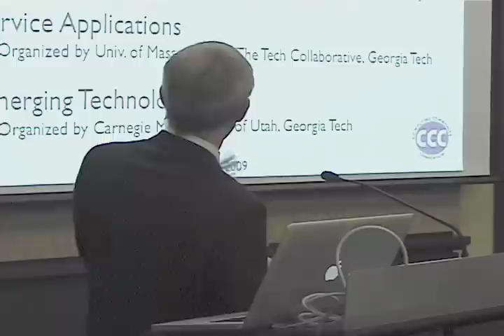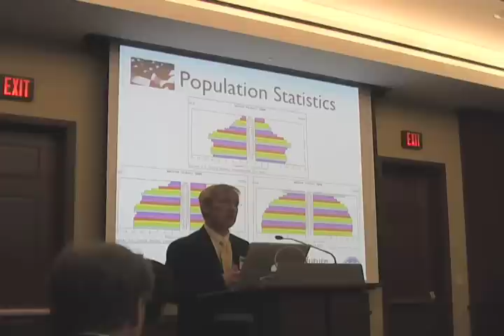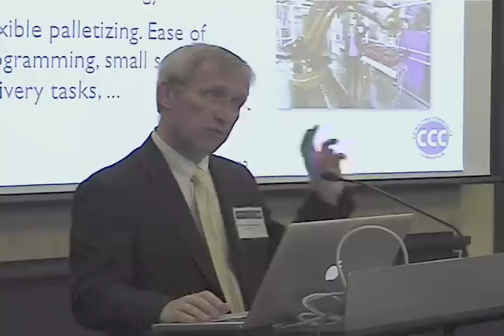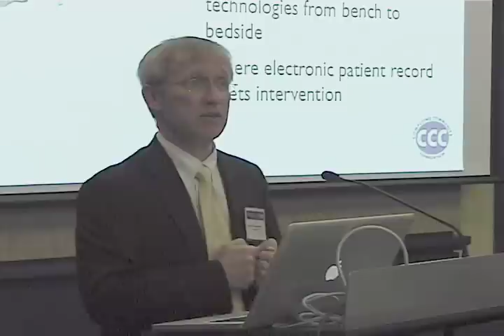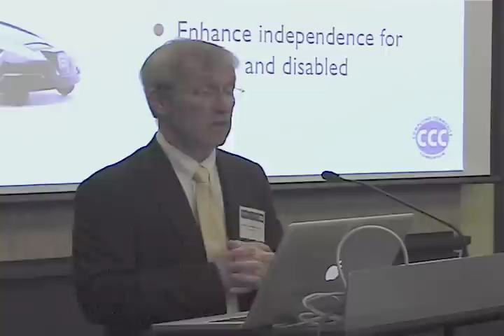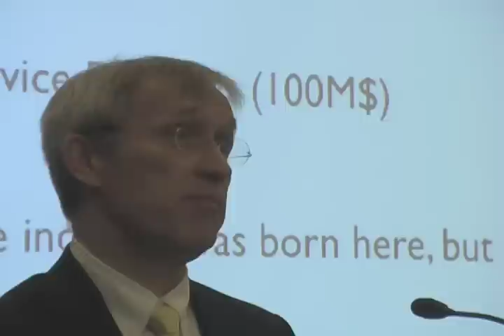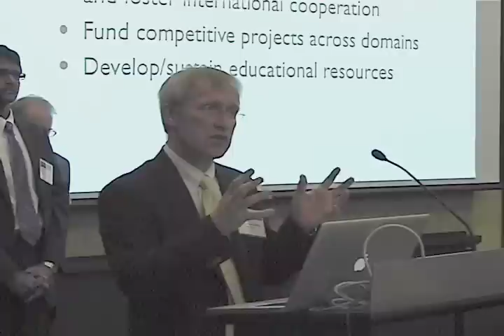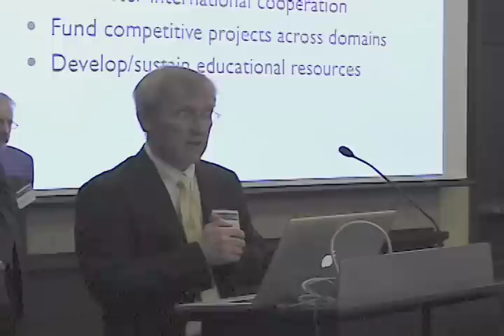Robotics Roadmap - Highlights of Henrik Christensen Presentation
Highlights from the presentation given by Henrik Christensen at the May 21, 2009 Congressional Robotics Caucus meeting held in Washington, D.C.